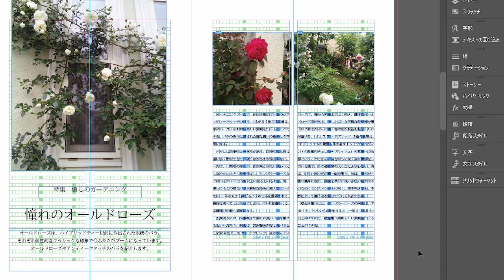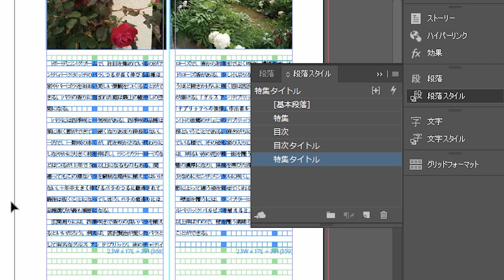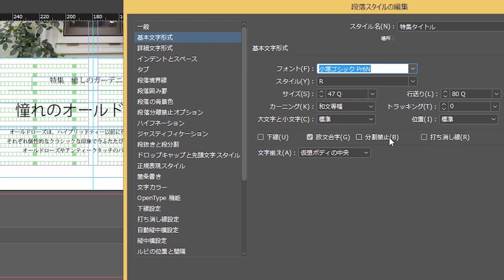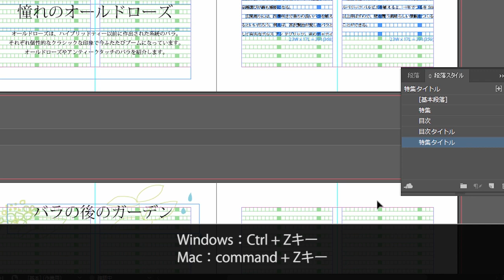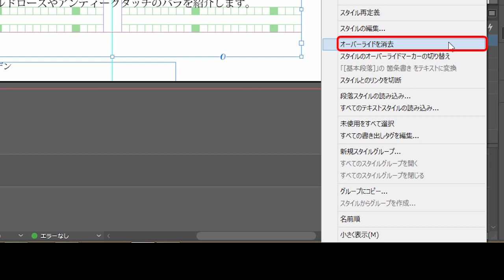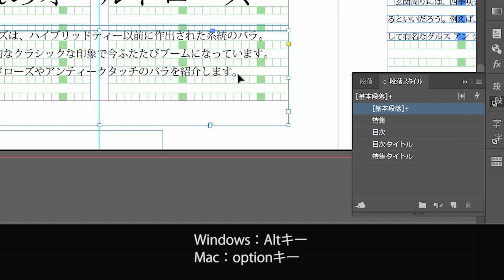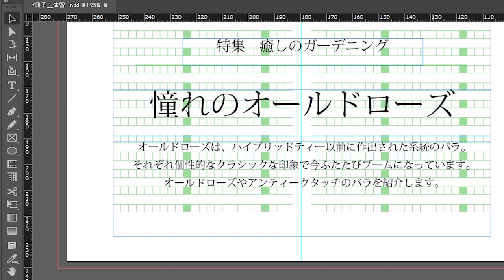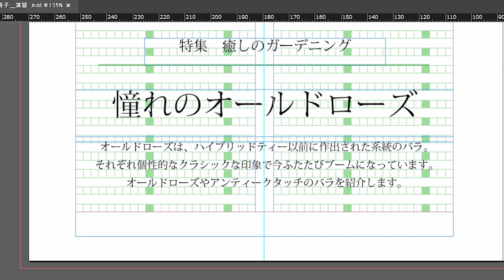Adobe InDesign 2018使い方講座 中巻第2章 段落スタイルの設定【動学.tv】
誰でもわかる Adobe InDesign CC 2018

DTPデザイナーやオペレーターにとって必須のツールである
InDesign最新バージョンの操作スキルを動画でわかりやすく、丁寧に解説します。

はじめての方でもすぐに実践できるスキルを習得できるので、初心者でも安心。どのトレーニングからでも始める事ができる入門者から上級者対応のカリキュラムとなっております。
基本的な操作から応用、実践的なテクニックまで段階的に学習できるような構成になっており、自分のペースで学んでいくことができます。
実際の操作画面を使って説明展開されるトレーニング映像で具体的に学習することができるので、初めて利用する方から、ある程度ソフトについて理解しているがより高度な機能を使いこなしたいユーザーまで、幅広く学習できます。

誰でもわかる Adobe InDesign CC2018 中巻では、段落に書式を設定し、スタイルとして登録することによって、効率的に統一的な書式の組み合わせを複数個所に適用できることを学びます。また、オブジェクトの操作やカラーの設定方法についても学習します。

誰でもわかる Adobe InDesign CC2018 中巻（約62分）

１．書式設定
・書式の設定
・段落の囲み罫の設定
・フォントの選択

２．段落スタイルの設定
・段落スタイルの適用
・段落スタイルの編集
・段落スタイルの作成

３．画像の設定
・画像の配置とフレーム調整オプション
・Photoshop/Illustratorとの連携
・テキストの回りこみ
・リンクパネル

４．カラーの適用
・カラー設定の基本操作
・「スウォッチ」パネル
・グラデーション
・文字の色

５．オブジェクトとレイヤーの操作
・レイヤーとオブジェクトの重ね順
・オブジェクトの操作

1) ビジネス
・ Microsoft Word
・ Microsoft Excel
・ Microsoft PowerPoint
・ Microsoft Access
・ Excel VBA
2) DTP・グラフィックス
・ Adobe Photoshop
・ Adobe Illustrator
・ Adobe InDesign
3) Web
・ Adobe Flash Professional
・ Adobe Dreamweaver
・ Adobe Fireworks
・ HTML5
・ XML
4)映像・DVD・音楽編集
・ Adobe Premiere Pro
・ Adobe AfterEffects
5)特定用途ソフトウェア
・ AutoCAD
6) 情報技術・資格学習

代表者：代表取締役社長　本多成人
設立：1992年4月
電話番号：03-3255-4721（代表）